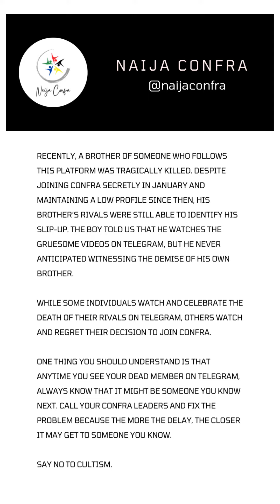Call your confra leaders and fix the problem